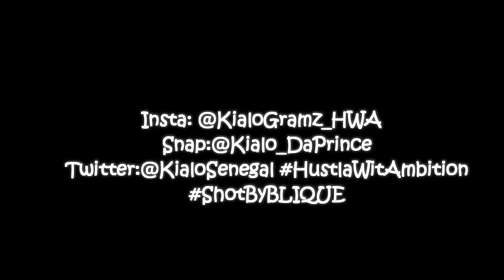KialoGramz - Ball Like Boosie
Im Dropping All Year!